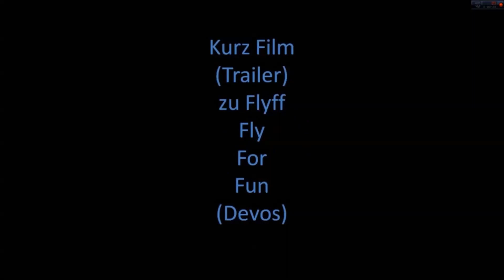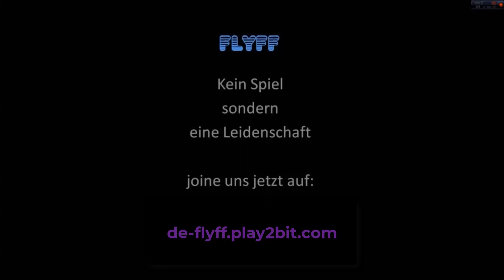Flyff Universe - Road to 99.99% auf Level 140 Elementor, 1.000 Stunden Spielzeit geknackt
Flyff Universe Burudeng gameplay deutsch 2023